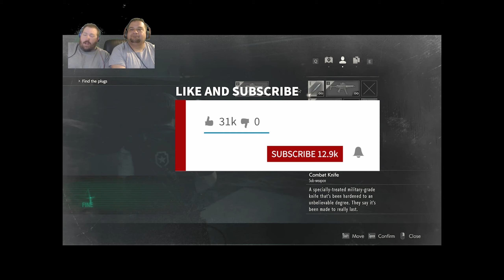R.A.G.E Crew: 31 Nights of Horror | Night 31 | Resident Evil 2 #7